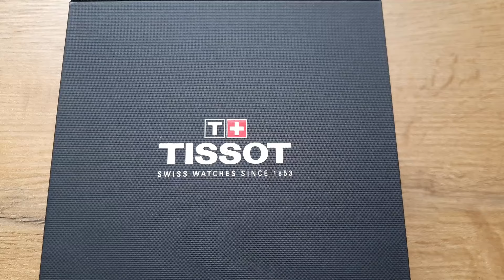Tissot PR 516 - MIŁOŚĆ OD PIERWSZEGO ZAŁOŻENIA 😁❤ - Prezentacja, przemyślenia.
Czy w zwykłym, przeciętnym modelu zegarka można się zauroczyć???
No pewnie !!!
Przekonałem się o tym osobiście po zetknięciu z modelem PR 516 marki Tissot.
Dlaczego tak się stało?
Odpowiedź znajdziecie w filmie 😁😄❤

Zegarek znajdziecie w sklepie zegarek.net

Z kodem RAGNAR10 czeka na Was rabat do 10%